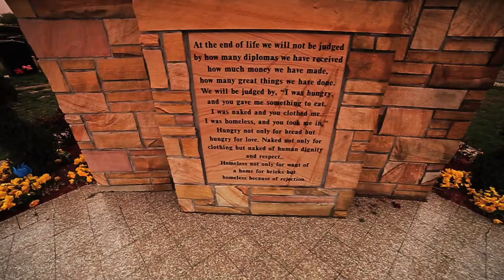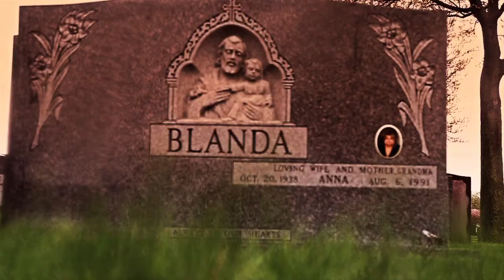RON OGZ CHRIST THE REDEEMER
RON OGUZ DROPS A TRACK OFF THE NEW 'ASCENSION' MIXTAPE.
AVAILABLE FOR DOWNLOAD ON SPINRILLA.COM